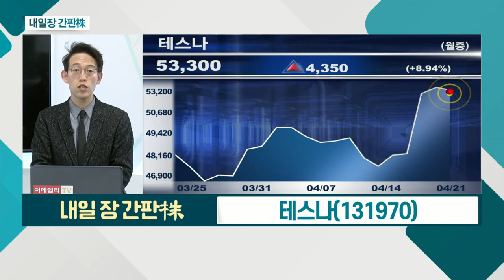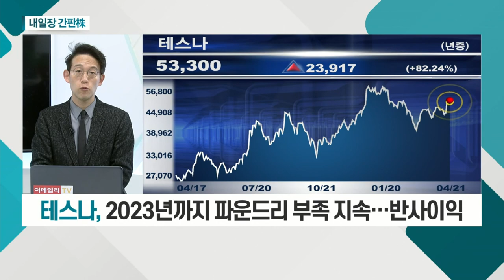서한, 테스나_내일장 간판주 (20210421)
서한(011370)
- 대구 기반의 지방 건설회사
- 수도권 분양 점진적 증가 수혜
- 건설업 호황 기조 유지

테스나(131970)
- CIS 증설ㆍ테스트 장비 추가 구입
- 하반기부터 5G 스마트폰 산업 수혜 전망
- 2023년까지 파운드리 부족 지속… 반사이익